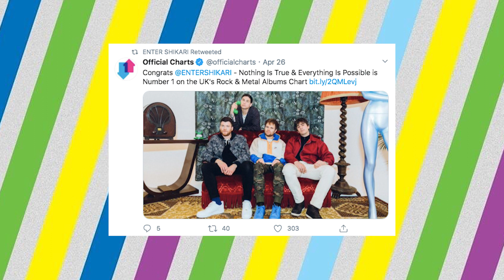Enter Shikari Reach Highest Ever UK Chart Position - News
Enter Shikari have reached their highest ever UK chart position with new album 'Nothing Is True & Everything Is Possible'. The record hit number 2 in the official UK album chart as well as taking the no.1 spot in the Rock and Metal albums chart. This beats their previous high of no.4 for their albums 'Take To The Skies' and 'A Flash Flood Of Colour'. The band took to social media to thank fans for all their support and frontman Rou Reynolds even shared with us why he thinks this is the definitive album from the band.
Host: James Wilson-Taylor

Check out the full track listing for 'Nothing Is True & Everything Is Possible' below:
1. "THE GREAT UNKNOWN"
2. "Crossing The Rubicon"
3. "{ The Dreamer’s Hotel }"
4. "Waltzing Off the Face of the Earth (I. Crescendo)"
5. "modern living…."
6. "apøcaholics anonymøus (main theme in B minor)"
7. "the pressure’s on."
8. "Reprise 3"
9. "T.I.N.A"
10. "Elegy For Extinction"
11. "Marionettes (I. The Discovery of Strings)"
12. "Marionettes (II. The Ascent)"
13. "satellites* *"
14. "thē kĭñg"
15. "Waltzing Off the Face of the Earth (II. Piangevole)"